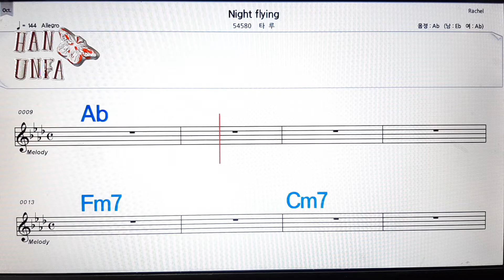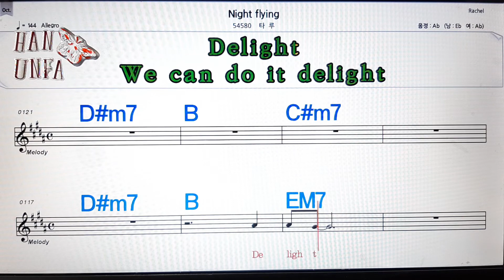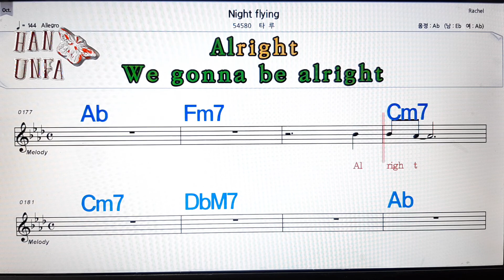Night flying/타루💋INSTARLMENTAL,연주곡, 코드 큰 악보, 반주 가라오케, 💖Karaoke,Sheet Music, Chord,MR